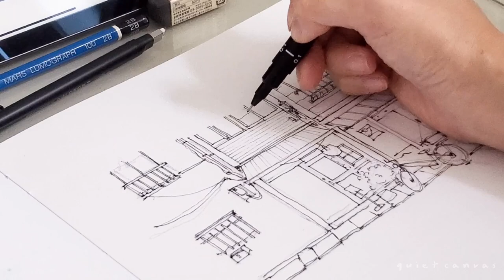🎸 Relaxing Virtual Urban Sketching with Marker | Tokyo Bar 🍺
Hey there, lovely people!

Join me in a soothing ASMR session of virtual urban sketching as we travel to a small intimate bar in Tokyo! Feel free to follow along

Urban sketching is a passion that resonates whether I'm immersed in the physical world or navigating it virtually. The art of capturing fleeting moments and weaving stories within them is a constant source of fascination. This is probably why I've pursued a career as a Set Designer!

Thank you for taking the time to stop by, and I genuinely hope this video brings a smile to your face! Expect fresh content every week, crafted to inspire and delight.

Thank you for being a part of this journey. Until next time, keep sketching and keep smiling!

QC ♡

Content
00:00 Preview
00:10 Sketching
01:10 Inking
04:30 Colouring
14:25 Detailing
20:41 Highlighting
23:41 Final Result

Sound Effect by @BurghRecords